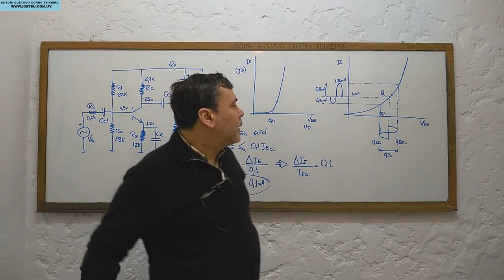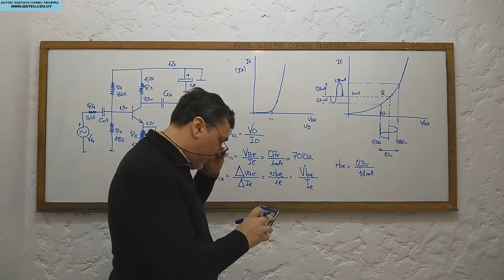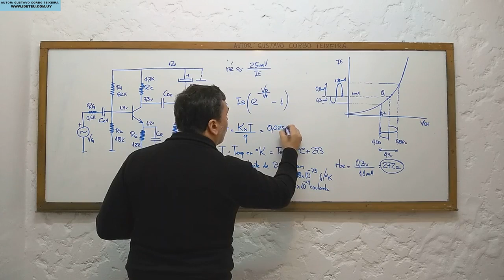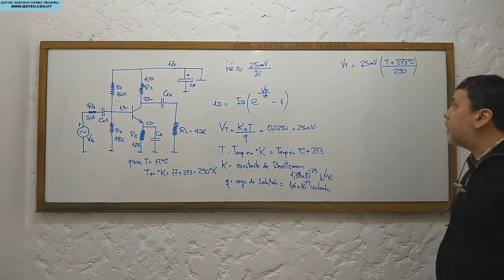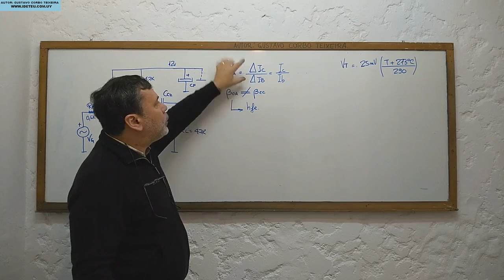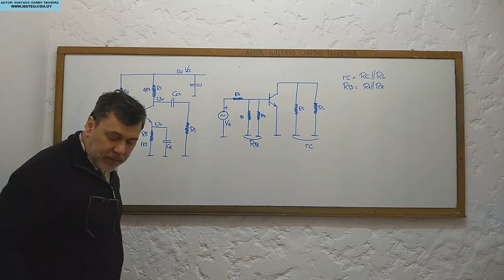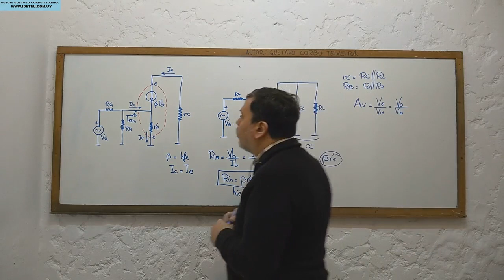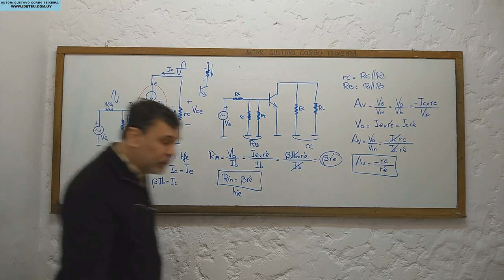APS3- AMPLIFICADOR DE PEQUEÑA SEÑAL CON MODELO T BJT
En éste video se analiza el comportamiento del transistor con el modelo en T. Primero se presenta el comportamiento de los condensadores en CA, y luego se plantea el circuito equivalente de un amplificador en clase A de pequeña señal con el modelo en T. Finalmente se calcula la ganancia de tensión y la resistencia de entrada del transistor.
En otra serie de videos posterior haremos estudios con los parámetros h o hibridos.